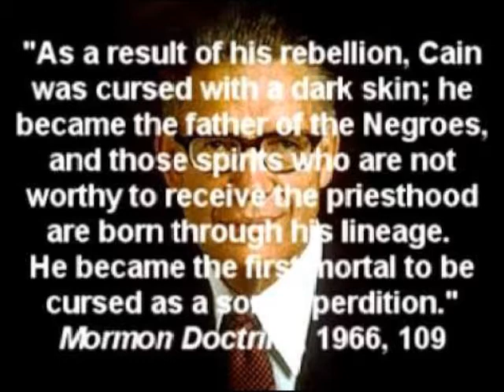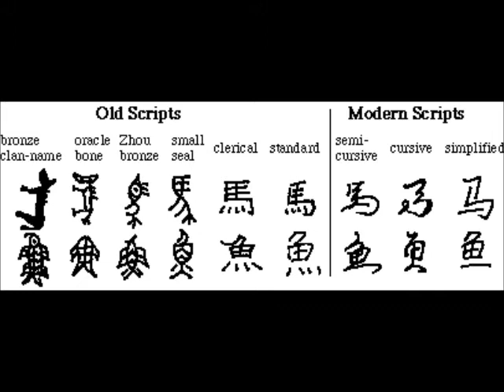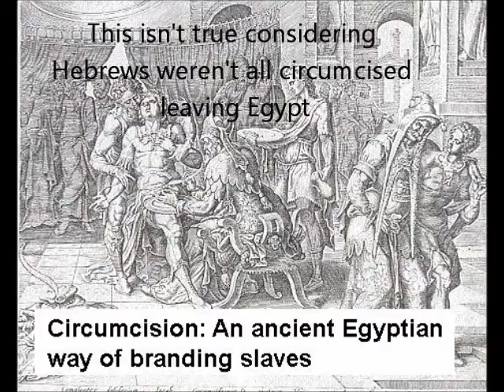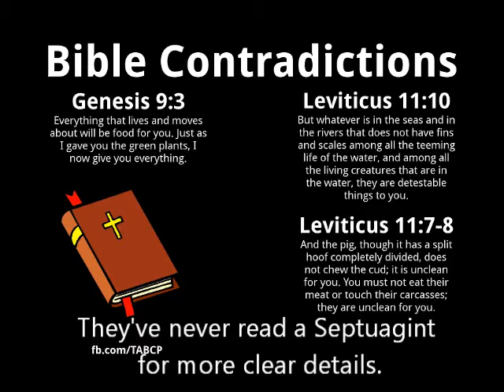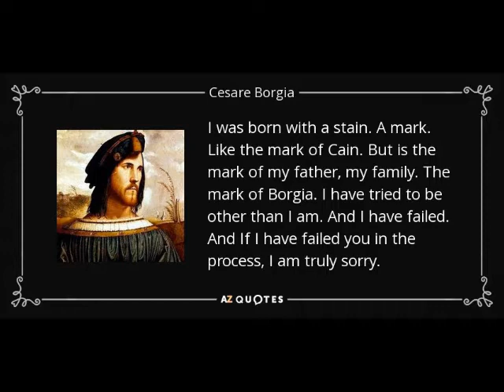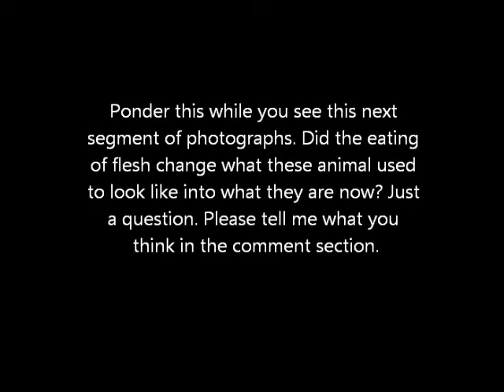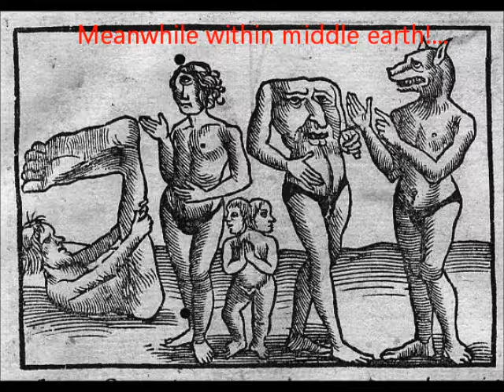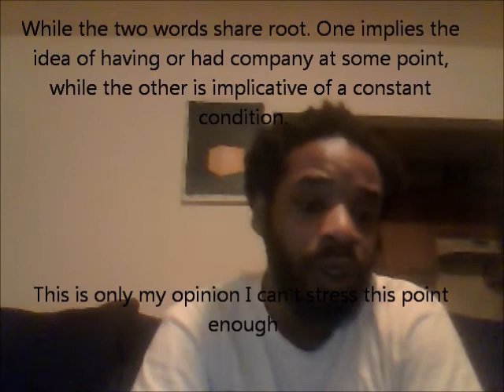From Cain and Abel until the Great Flood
This is another meshing of different concepts that we must go over before breaking into the book of Sem or what we call the Hebrew Bible. Please forgive the time taken to get this accomplished but it took much time to figure out my audio situation asides from learning new things each day as I prepared this video.